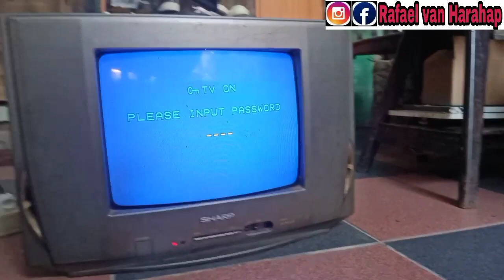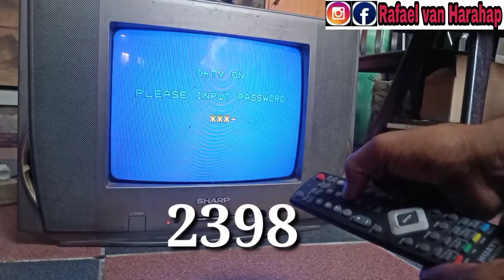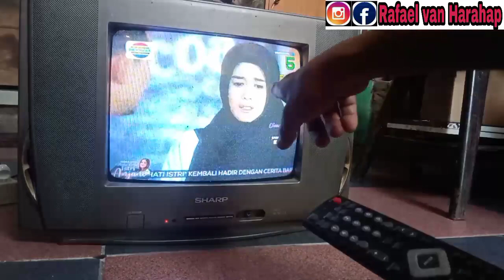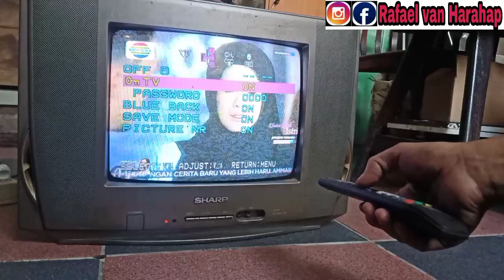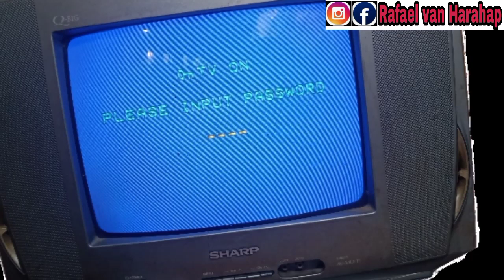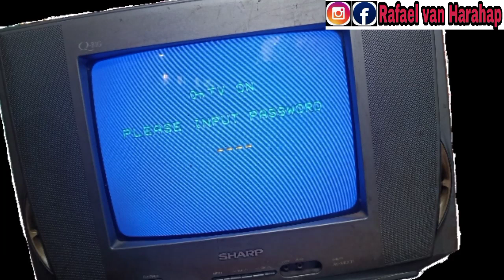Cara Mengatasi TV Sharp Lupa Password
Video Tv Sharp lupa pasword ini sangat mudah dilakukan oleh siapa saja. Kerusakan tv sharp lupa pasword ini sering diakibatkan remot yg di main-mainkan anak kecil sehingga apapun mode di on kan semua padahal ada password untuk tv sehingga saat dinyalakan tv sharp minta password.  Silahkan dipraktikkan, semoga video ini bermanfaat.